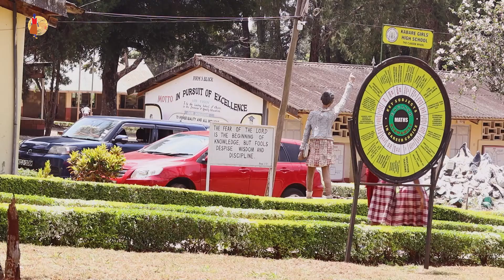Educating Girls in East Africa | Growth Through Learning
In 1997, Growth Through Learning (GTL) was founded, we are a secular organization that supports education and development in East Africa by providing full secondary education scholarships for exceptional young women in Kenya, Uganda, and Tanzania who would otherwise be unable to afford education beyond primary school. GTL encourages the cross-cultural exchange of information and ideas, especially in promoting women’s empowerment in East Africa. End of 2021 we launched the Changemakers Project which is focused on documenting the stories of the scholars we support, conversations with the headteachers from our partner schools as well as capturing the moments and experiences of these bright girls and young women.